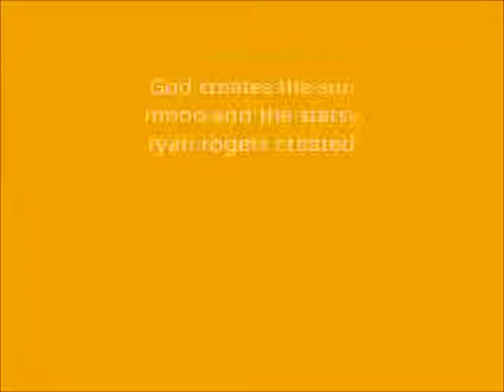God creates the sun moon and stars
God created the sun moon and the stars on the fourth day of the dawn of time.
bible scripture :Genesis 1:14:19
created by ryan rogers